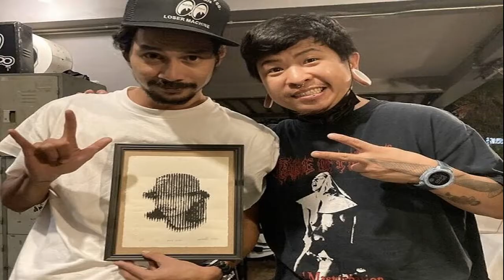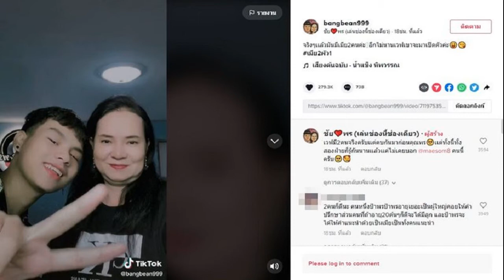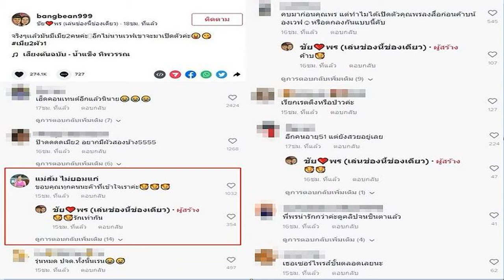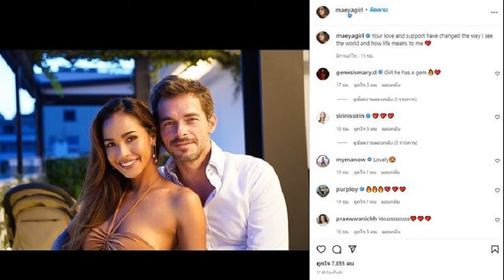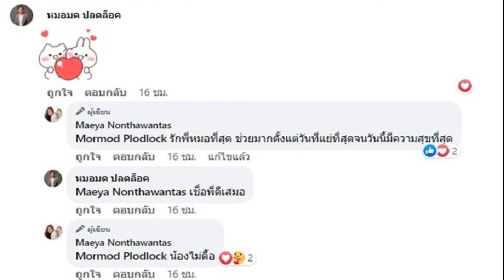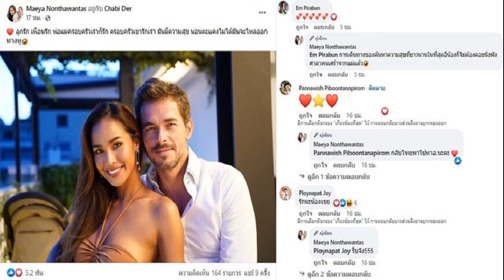เบิร์ด เทคนิค รีวิวชิ้นแรก เห็นหน้ากันจะๆ แฟนคลับชม อย่างหล่อ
เบิร์ด เทคนิค รีวิวชิ้นแรก? / หลังจากเหตุการณ์เศร้าจากการเสียชีวิตอย่างกะทันหัน ของนักแสดงสาว ‘แตงโม’ ภัทรธิดา พัชรวีระพงษ์ สร้างความสะเทือนใจให้กับคนทั้งประเทศ รวมถึง เบิร์ด เทคนิค แฟนหนุ่มของ แตงโม ด้วย เรื่องราวการเสียชีวิตของนักแสดงสาวยังคงมีปมปริศนาและเงื่อนงำหลายคนยังสร้างความเคลือบแคลงใจ และมีคำถามมากมาย
ในระหว่างที่แตงโมเสียชีวิต รวมไปถึงการผ่าพิสูจน์หลักฐาน จนถึงการนำร่างไปประกอบพิธีทางศาสนา และประกอบพิธีฌาปณกิจเป็นที่เรียบร้อยแล้วก็ตาม มีคนหนึ่งที่แฟนๆ ต่างเป็นห่วงคือ เบิร์ด เทคนิค ที่จะเห็นได้ชัดว่ามีอารมณ์เศร้าหมองไปเลย
เบิร์ด เทคนิค รีวิวชิ้นแรก?
จนต่อมา เบิร์ด ได้ไปสักลายแมว “บ๊วย” แมวพันธ์เอลฟ์ (ลูกผสมสฟิงซ์-อเมริกันเคิร์ล) ที่ตอนนี้อยู่ในการดูแลของ เบิร์ด และก่อนหน้านั้นได้ไปสักหมายเลข 13 ที่มีความหมายคือเลขวันเกิดของ แตงโม นั่นเอง และลงมือสักโดย ‘ช่างกระติ๊บ’ ชวัลกร วรรธนพิสิฐกุล นักแสดงสาว ที่ประจำอยู่ที่ร้าน bkk_ink_tattoo_studio
ตั้งแต่เกิดเรื่องราว เบิร์ด เทคนิค ไม่เคยออกมาให้สัมภาษณ์กับสื่อใดๆ เลย และไม่รับงานรีวิวสินค้าต่างๆ ทั้งๆ ที่มีติดต่อเข้าไปหลายผลิตภัณฑ์ อาจจะมีทำเสื้อยืดออกมาจำหน่ายบ้าง เพื่อเป็นของที่ระลึก ให้กับแฟนๆของแตงโม
แต่ล่าสุดในไอจีส่วนตัวของเบิร์ด stonerbkk เหมือนจะรับงานรีวิวสินค้าแล้วหรือเปล่า เพราะเจ้าตัวได้โพสต์ข้อความแคปชั่น พร้อมกับโชวต์ตัว เห็นหน้าเห็นตากันแล้ว ด้วยข้อความว่า “แว่นดี..ที่นี่เลยฮะ”